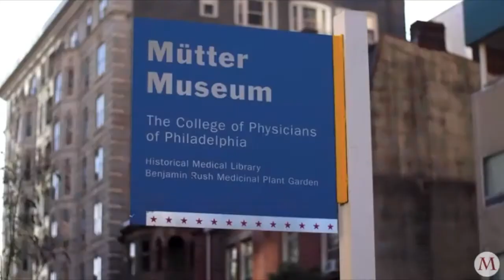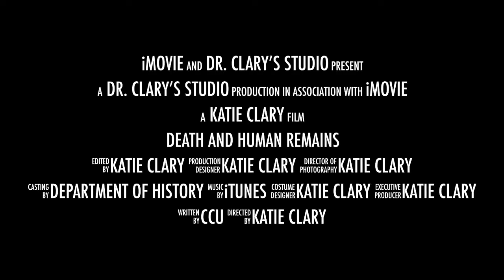Death and Human Remains in Public History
Trailer for Death and Human Remains in Public History
Fall 2021 with Dr. Katie Clary at CCU